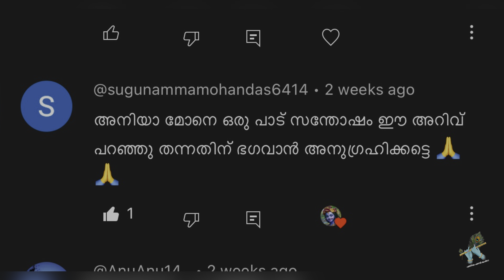എത്ര പ്രാർത്ഥിച്ചിട്ടും സങ്കടം മാത്രമാണോ ഫലം ? | കാരണം ദേ ഇതാണ് 🙏 | HOW TO PRAY KRISHNA | GURUVAYUR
കേരളത്തിലേ ( ഇന്ത്യ ) 🌿അമ്പലങ്ങൾ സന്ദർശിച്ച് ഭക്തജനങ്ങൾക്ക് വേണ്ട വിവരങ്ങൾ കൈമാറുന്ന ഒരേ ഒരു ചാനൽ *🌿🤍

THIS CHANNEL IS VERY USEFULL FOR ALL DEVOTEES IN KERALA ,INDIA

⭕️   🌸 *എങ്കിലും എന്റെ കൃഷ്ണ യൂട്യൂബ് ചാനലിന്റെ ഭാഗമായിട്ടുള്ള WHATS ആപ്പ് ചാനൽ ആണിത് *🤗

* _ലിങ്കിൽ തൊട്ടോളൂ ട്ടോ 🤗_ 👇👇🌸

HOW TO PRAY TO GOD
LORD KRISHNA PRAYER VIDEOS
PRAY GOD
LORD KRISHNA GRATITUDE VIDEOS
LORD KRISHN VIDEOS
GRATITUDE VIDEOS
GRATITUDE TO GOD LORD KRISHNA
KRISHNA VIDEOS
KRISHNA KADHAKAL
KRISHNA STORIES
GURUVAYURAPPAN
KRISHNANUBHAVAM
LORD KRISHNA
LORD KRISHNA STORIES MALAYALA
PRAY VIDEOS MALAYALAM
HINDU PRAY VIDEOS
HINDU CULTURE

2- this video is very useful for all devotees becaise we are create and include for all informations in leymans language

🙏MOSTLY WE ARE UPLOADED IN THIS CHANNEL GURUVAYUR RELATED VIDEOS LIKE

GURUVAYUR DHARSHANAM , GURUVAYUR CHORUNU , GURUVAYUR THULABHARAM , GURUVAYUR TEMPLE ONLINE DHARSHANAM , GURUVAYUR TEMPLE KRISHNANATTAM , GURUVAYUR TEMPLE ONLINE DHARSHANAM ,

ഉപകാരപെട്ടാല്‍_മറ്റുള്ള_ഭക്തരിലെക്ക്_എത്തിക്കണെ